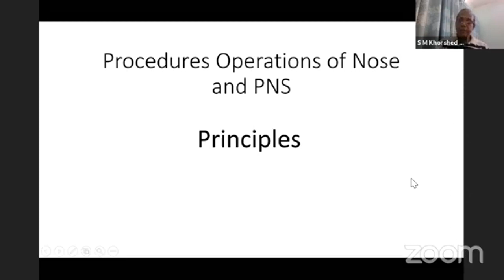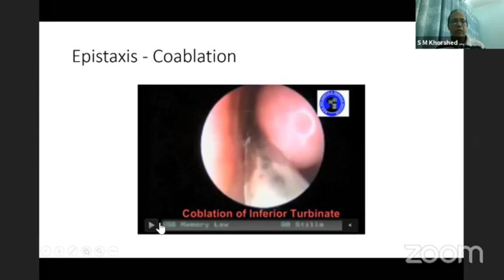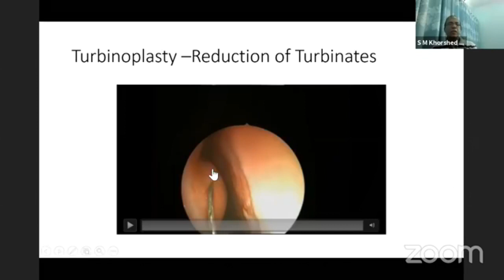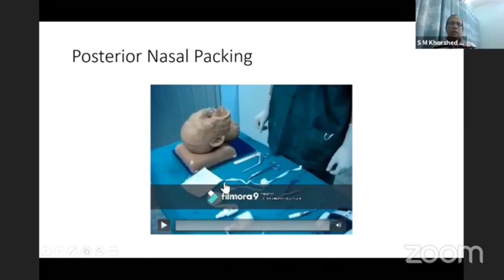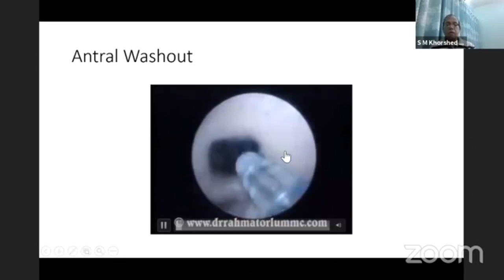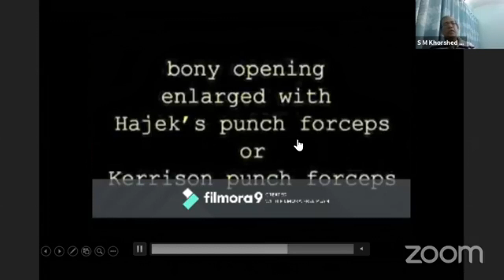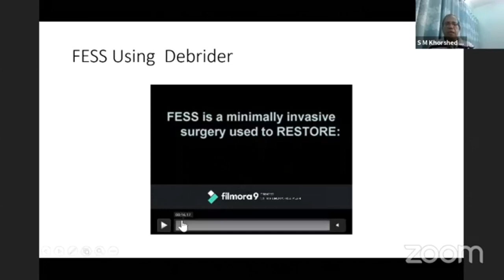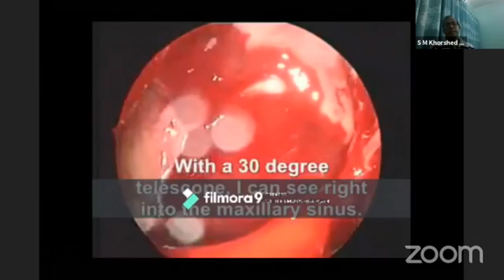Operations & Procedures Of NOSE & PNS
Topic: Operations & Procedures Of NOSE & PNS

Mentor: Prof. Dr. SM Khorshed Mazumder
MBBS, FCPS, MS, FRCS
Professor & Head, Otolaryngology & Head-Neck Surgery
Holy Family Red Crescent Medical College.

Join Axis Medical School:
You Tube: AxisMedicalSchool
Goole+: AxisMedicalSchool